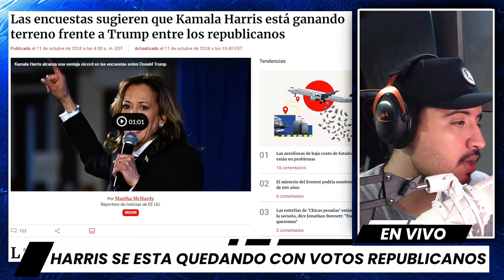ULTIMA HORA: Kamala ARREBATA VOTANTES Republicanos a Trump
Kamala Harris está arrebatando votantes republicanos a Donald Trump, y las últimas encuestas lo confirman. En este video, analizamos cómo un 9% de los republicanos han expresado su intención de votar por Harris en las elecciones de noviembre de 2024, según una reciente encuesta de The New York Times y Siena College. Esta cifra, aunque parezca pequeña, podría marcar la diferencia en una contienda tan reñida. Además, Harris cuenta con un 96% de apoyo entre los demócratas, lo que intensifica la competencia. ¡No te pierdas este análisis de último minuto sobre cómo este cambio puede afectar el mapa electoral!